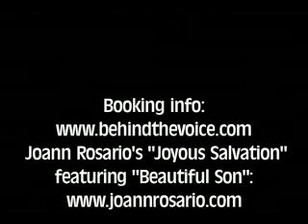Joann Rosario - Beautiful Son.